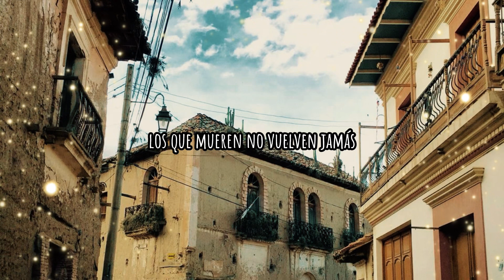MARIA JUANA - Golondrina fugaz (Letra)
Tú suscripción y un like me ayuda muchísimo, gracias!!!

📸 Valeria Navarro (Pinterest)